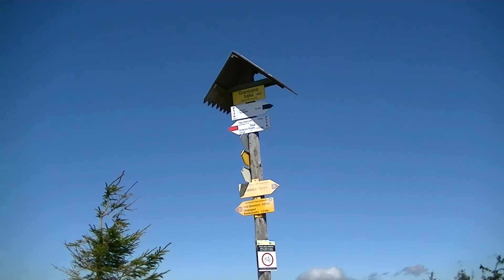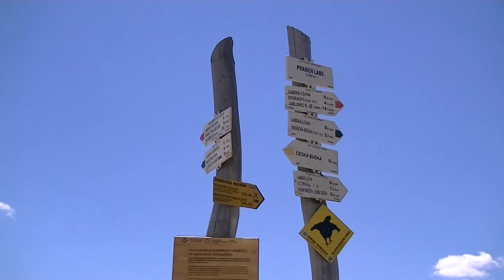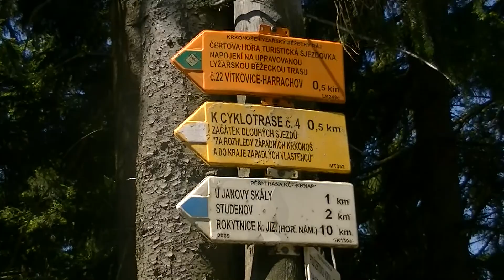Karkonosze 2022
Czerwcowy trekking w Karkonoszach